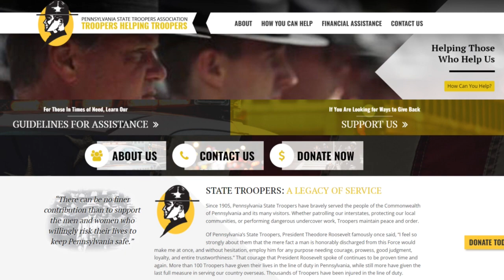Pennsylvania mourns state trooper killed on duty